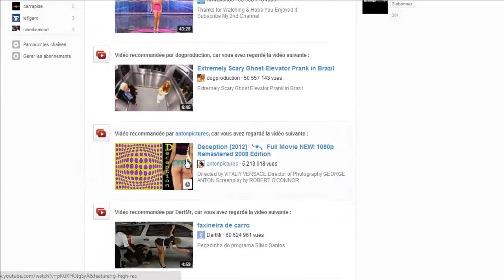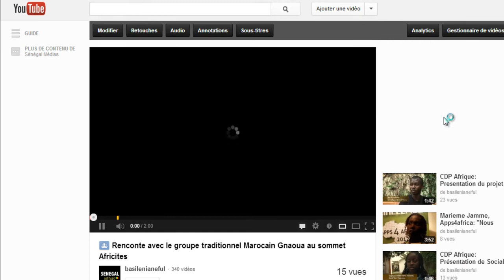Youtube change de design: Youtube News Design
Voici la  nouvelle interface pour Youtube. Contrairement au design précédent, le site de partage de vidéo ne propose plus le bandeau de Google permettant d'accéder directement à l'ensemble des services de la firme de Mountain View. Un design très simple